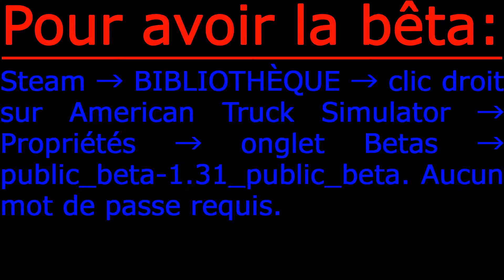American Truck Simulator News | Bêta ouverte de la M.A.J 1.31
Voici un American Truck Simulator News.

American Truck Simulator News même principe que pour Euro Truck Simulator 2 News être au courant des dernières nouveautés sur un des deux jeux ATS ou ETS 2.
Rendez-vous tous les lundis 12h dès qu'il a des informations.